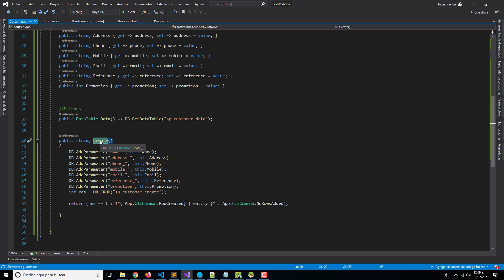Programando un sistema de pedidos | Modelo Customer Método Create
En esta clase vamos a desarrollar el método create el cual se encarga de registrar nuevos clientes